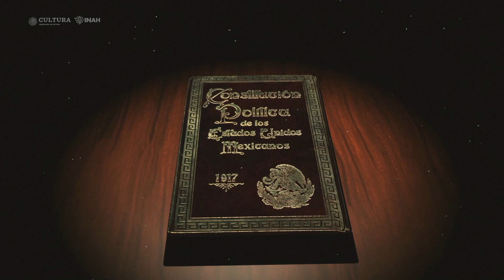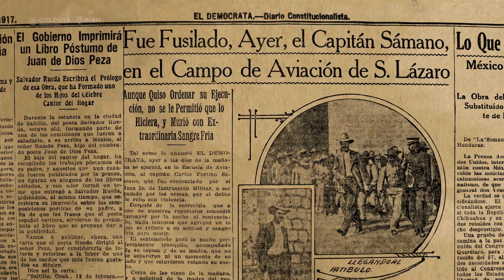El fusilamiento de Sámano en la época de la Constitución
En octubre de 1916 Venustiano Carranza instauró la pena de muerte a todos aquellos que cometieran delitos bajo pretexto de la lucha revolucionaria.

Muchos no lo tomaron en serio, hasta que Carlos Fortino Sámano, capitán del ejército Constitucionalista, fue el primero en desfilar frente al pelotón que le quitó la vida el 2 de marzo de 1917.